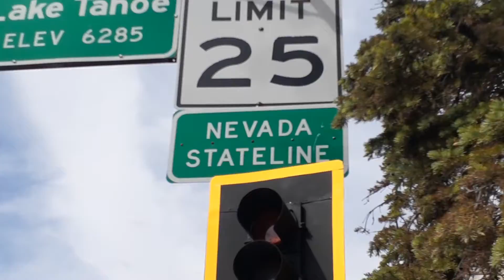We finally made it to Nevada!!